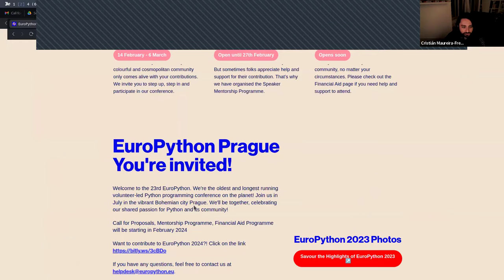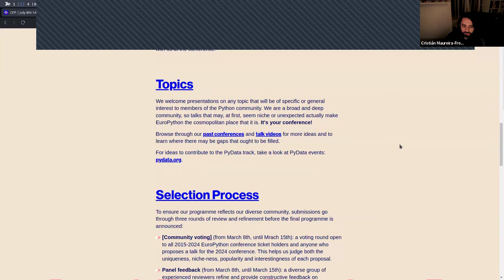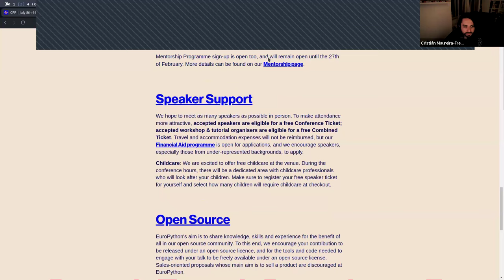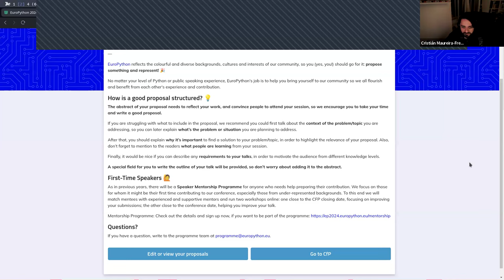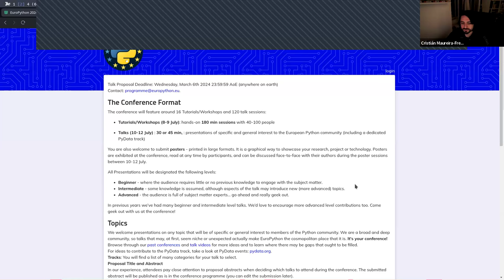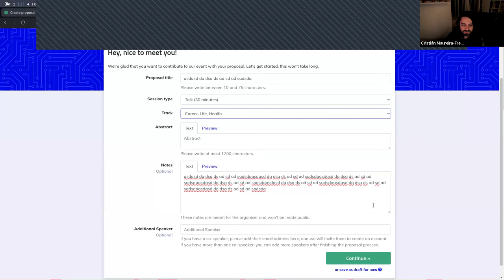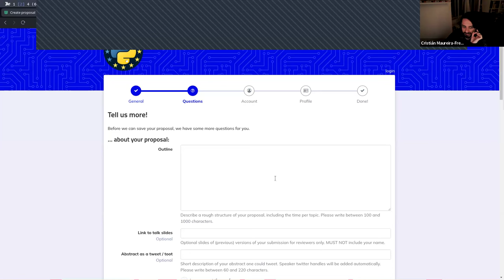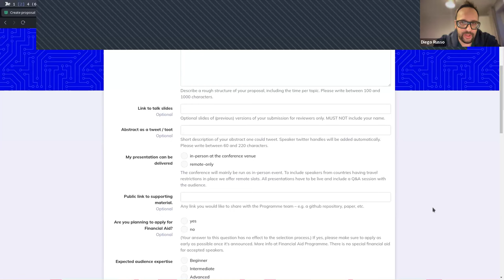EuroPython 2024 Mentorship Programme - Ask me Anything about the CfP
Here is our recording for the "Ask me anything about the CfP" session, where everyone could ask their questions regarding the Call for Proposals, the Financial Aid programme and other topics.